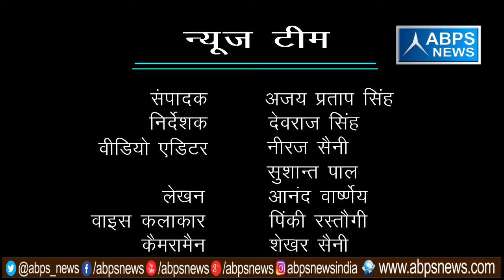गांव - वीरपुर उर्फ कासमनगर , ब्लॉक -भोजीपुरा , जिला - बरेली